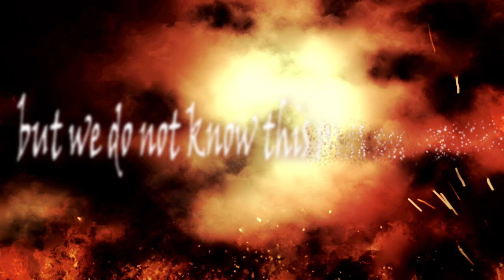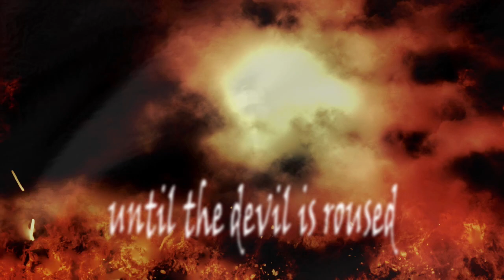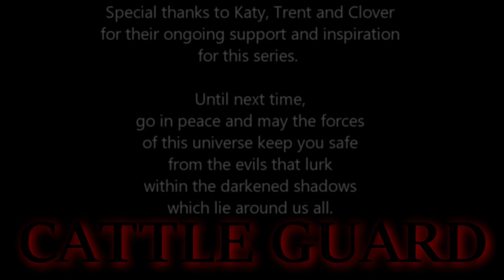The Cattle Guard Series / S1.E6. Premonition.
This is the second chapter from the book Cattle Guard which is the first of three books in its series. This episode is titled as it is in the book, Chapter Two, Premonition, Part One. This series is an audio book, and while some episodes may not, others may contain graphic content that may be found disturbing. For optimal listening experience, we recommend using headphones as your choice of audio. We hope you enjoy the series. Safe travels.

00:00 Intro
00:40 Title
18:33 Credits